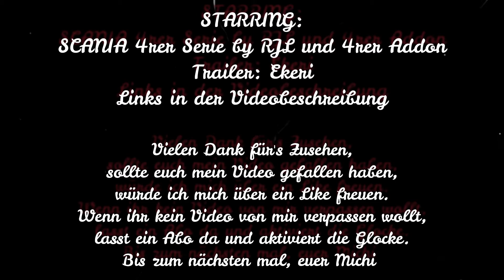ETS 2 1.38 I Promods 2.50 I Tour #43 I zweite Etappe nach Kuopio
Ich möchte euch hier Virtuelle Story's eines ETS 2 / ATS Fahrer's / Frächter's zeigen und euch an meinem virtuellen Alltag als Fahrer bzw. Chef eines kleinem Frachtunternehmens teilhaben lassen.

Ich fahre im Euro Truck Simulator (ETS 2) und im American Truck Simulator (ATS). Ich versuche, das Gameplay so realistisch wie möglich zu halten, halte mich an die StVo so weit wie möglich, Fahrzeiten und Pausenregelungen.

Mein Aktuelles Fahrzeug in der Folge:
4rer SCANIA 164 L 580 V8

Seht euch dazu auch das Video von Neranjana Wijesinghe an.

Solltet ihr weitere Auskünfte bezügl. Mod's wissen wollen scheut euch nicht mich anzuschreiben.